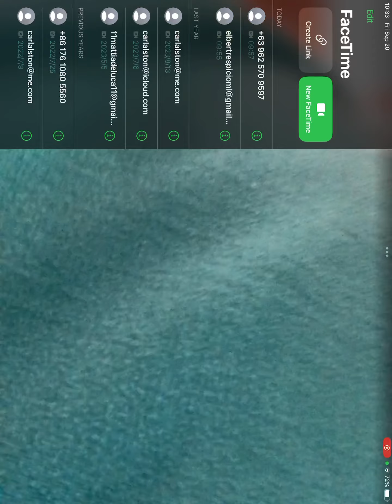New training client intake session